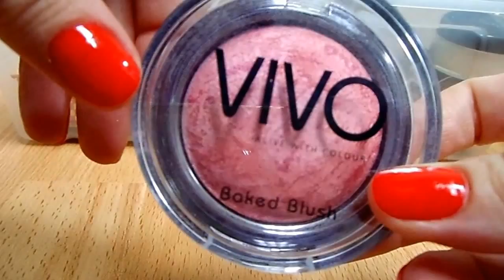My blush collection no.1 (pinks) - Η συλλογή με τα ρουζ μου no.1 (Ψυχρές αποχρώσεις)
My blush collection 1 (pinks) !Η συλλογή με τα ρουζ μου no.1 Ψυχρές αποχρώσεις!
ΘΑ ΗΘΕΛΑ ΝΑ ΕΥΧΑΡΙΣΤΗΣΩ ΤΗ ΖΑΧΑΡΟΥΛΑ ΓΙΑ ΤΑ ΔΩΡΑΚΙΑ ΠΟΥ ΠΑΡΕΛΑΒΑ ΑΠΟ ΤΟΝ ΔΙΑΓΩΝΙΣΜΟ ΤΗΣ!ΔΥΣΤΗΧΩς ΞΕΧΑΣΑ ΝΑ ΤΑ ΔΕΙΞΩ ΣΤΗΝ ΚΑΜΕΡΑ!